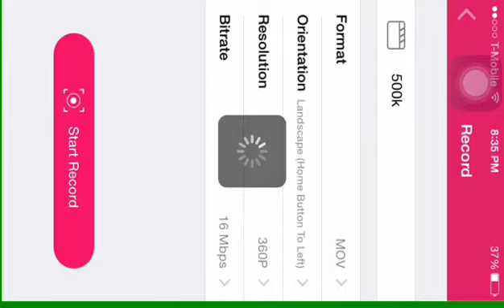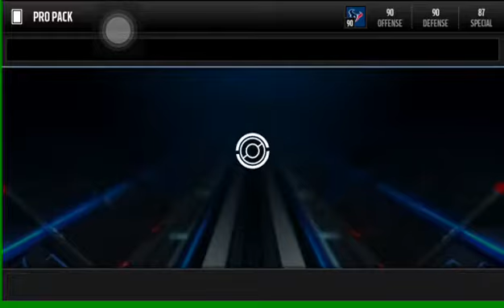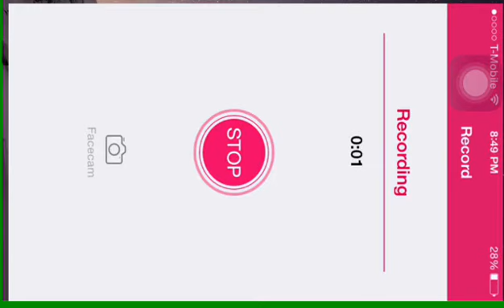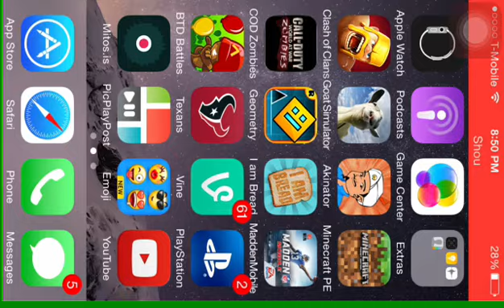Madden Mobile 800k pro pack opening